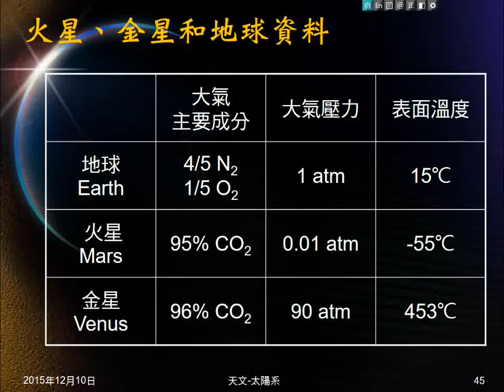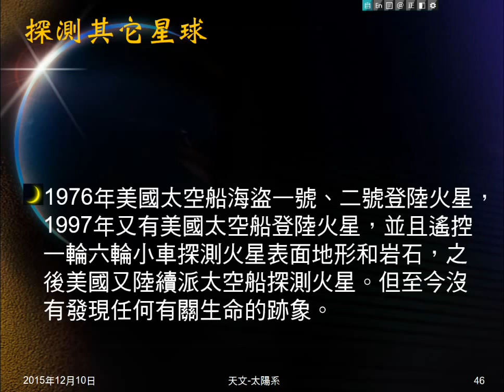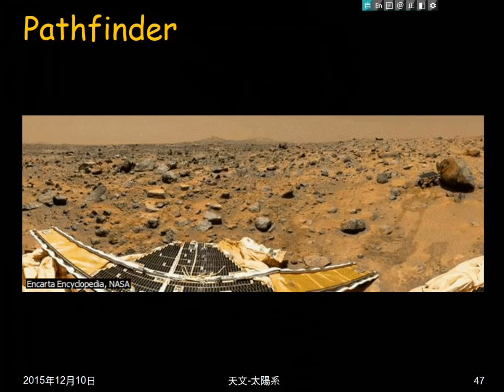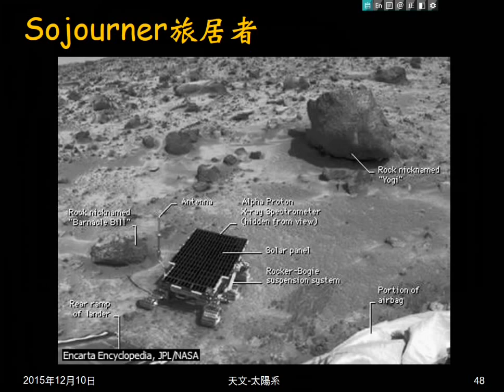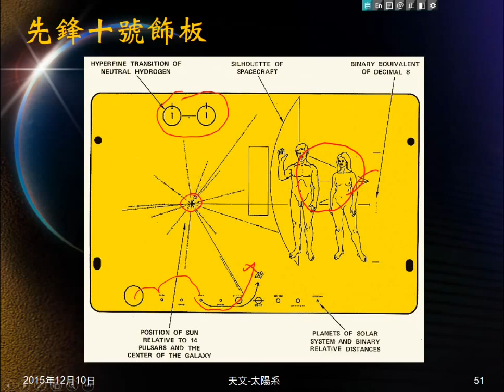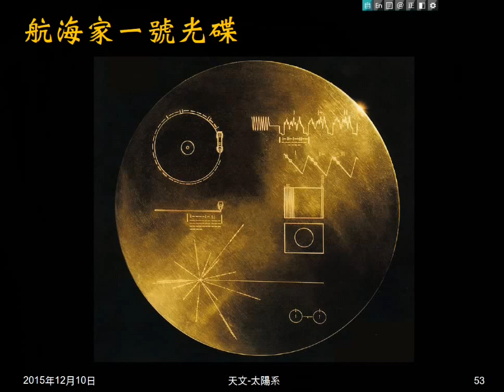104學年地科＿天文18：探測其它星球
簡介人類對月球、火星的探測。圖片介紹Pathfinder和旅居者號。介紹先鋒十號鍍金鋁片，及航海家一號光碟，包括一張圖片及三種語言問候語。